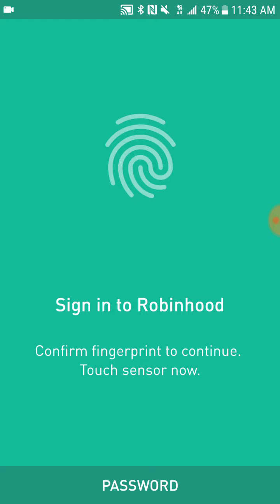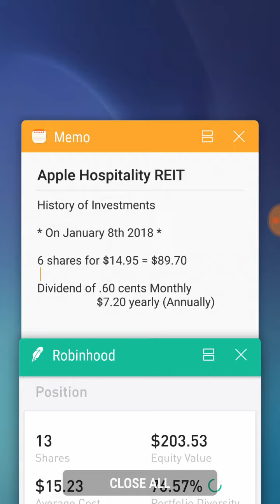I added more Apple Hospitality REIT